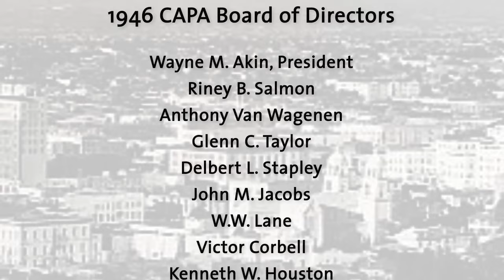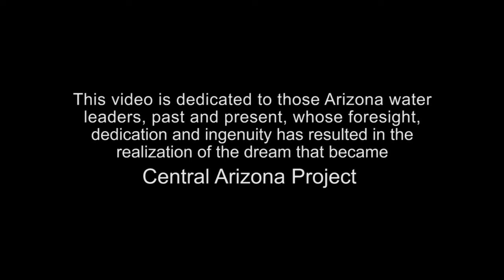Central Arizona Project: 30 Years of Shaping Arizona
CAP is recognizing its 30th anniversary of water deliveries and innovative water management (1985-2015).